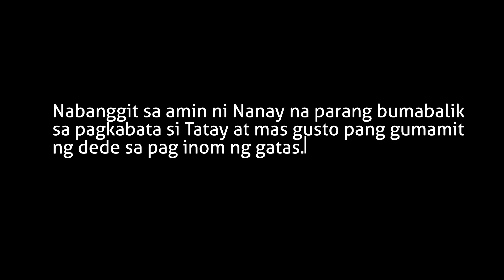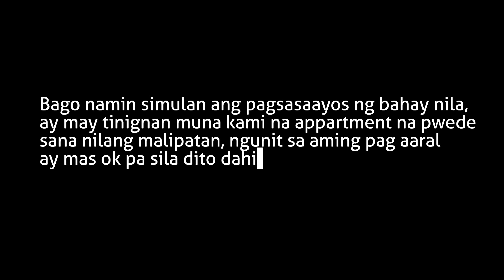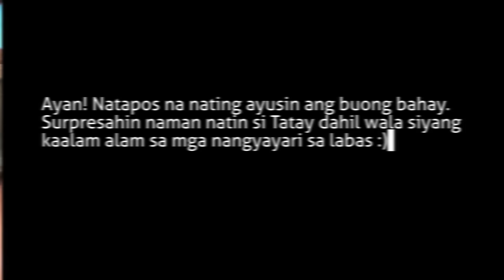Si Tatay Bumalik sa Pagkabata | Mangangalakal ng Basura Ginahasa | Part 4